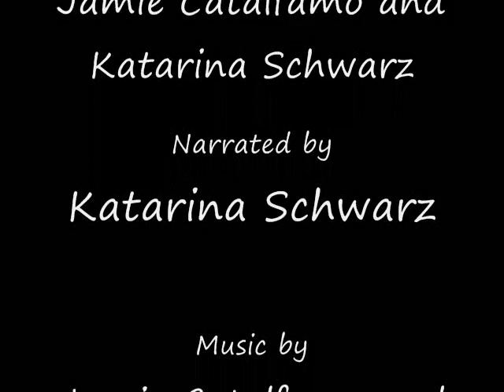2008 IB Systems Video - Of Mice and Elephants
2008 IB Environmental Systems final video by Jamie Catalfamo discussing R vs K Strategist